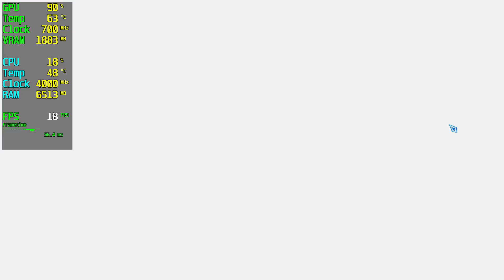Captain Tsubasa Rise of New Champions GT 730 - 720p Low,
Captain Tsubasa Rise of New Champions GT 730

🔧SPECS🔧
◾️İNTEL İ5 10400F
◾️MSI GT 730 2GB GDDR3 128Bit DX12
◾️M2.SSD1:240GB (Windows)
◾️M2.SSD2:2TB (Games)